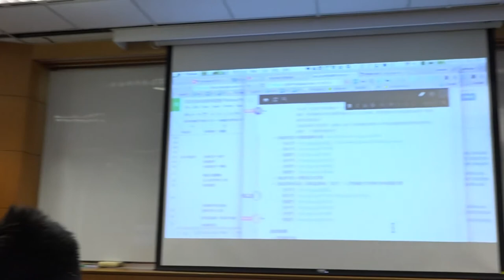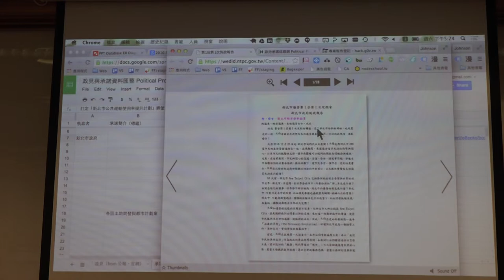g0v tw hackath13n 成果報告 飲水地圖 無殼蝸牛黑客松